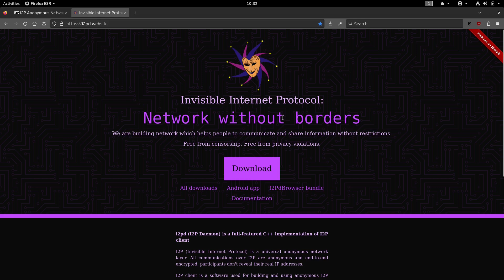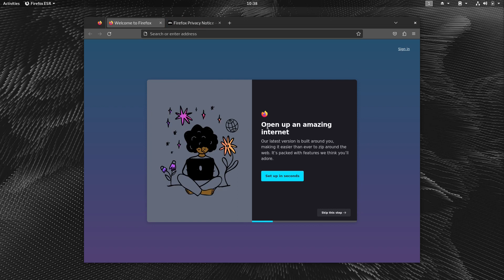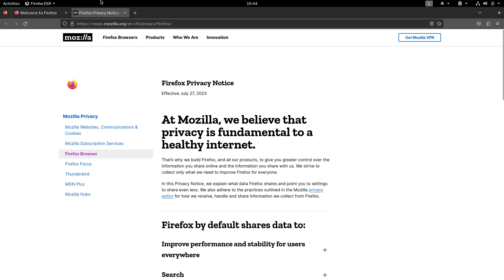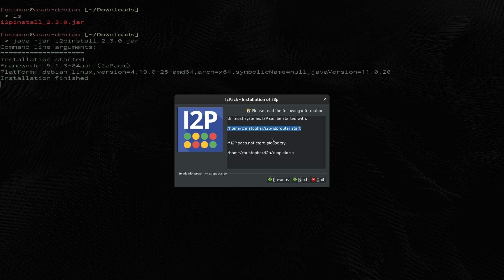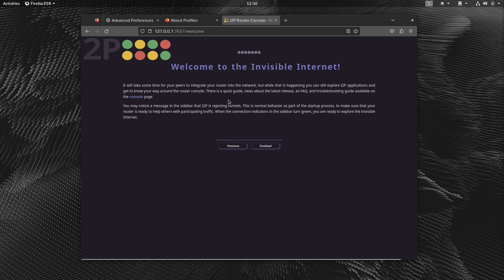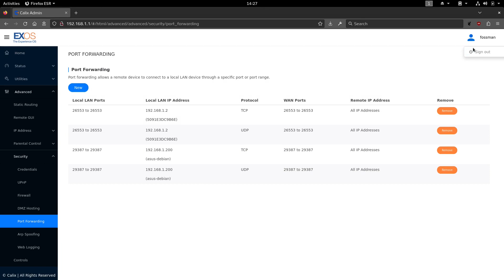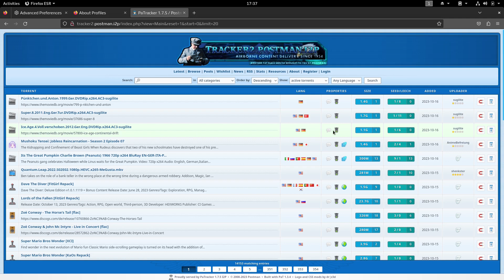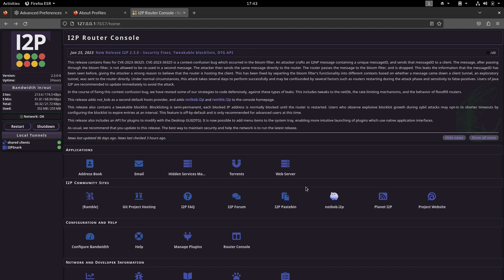I2P Install | Firewalls & Port Forwarding How 2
This tutorial is intended to show how to install and configure your Linux operating system in such a way that you will be able to safely use I2P without a fire-walled network connection